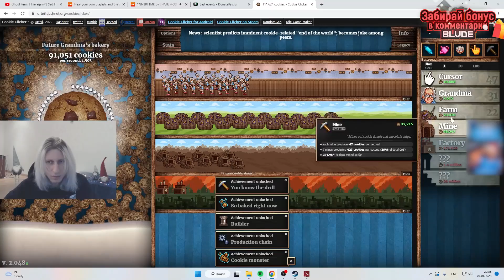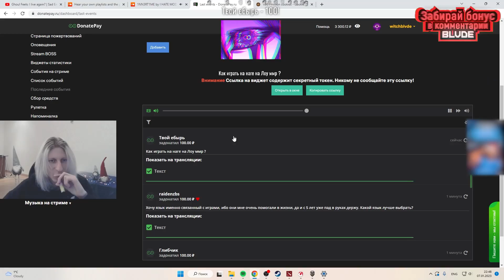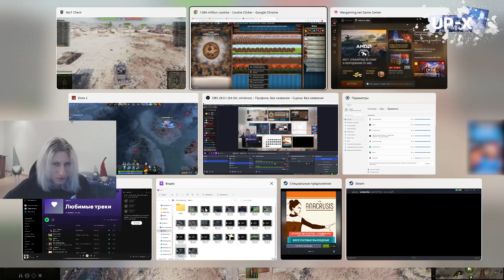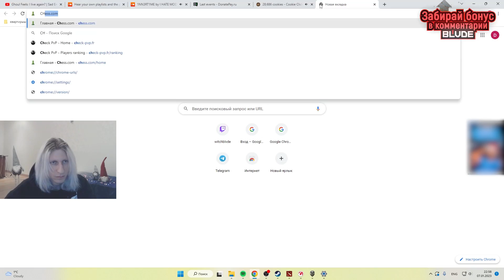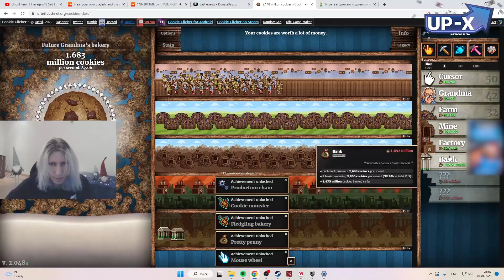ВИЧБЛЕЙД ПОТЕЕТ НА НАГЕ С ТАНКАМИ, И ПЛЮС 2 ИГРЫ В АЛЬТАБЕ 😎😲|Патч 7.32d🤪